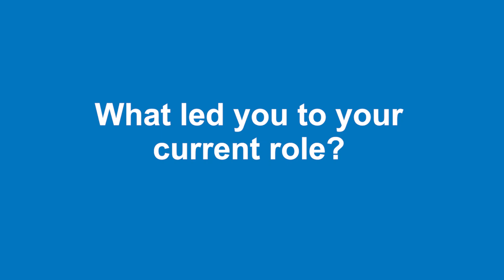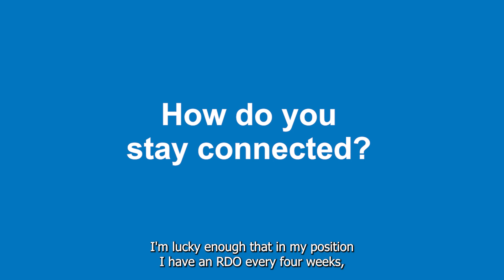Meet our Environmental Sustainability Officer, Steph Merlicek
Ever wondered what it's like to leave the big smoke and move to a regional city?

Stephanie Merlicek, our Environmental Sustainability Officer, shares the challenges, surprises and advice she would give to others considering making the move to our region.

If you’re looking for a change of scenery, to see a list of exciting positions we currently have available.